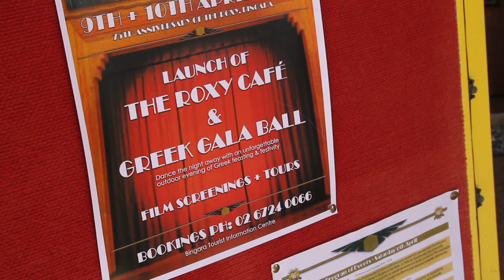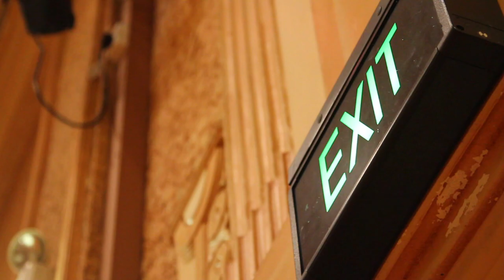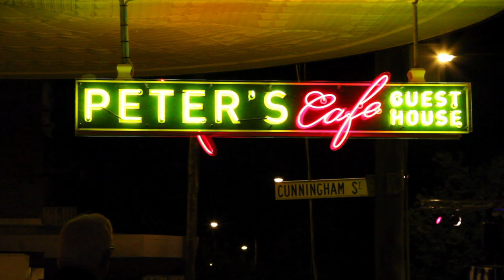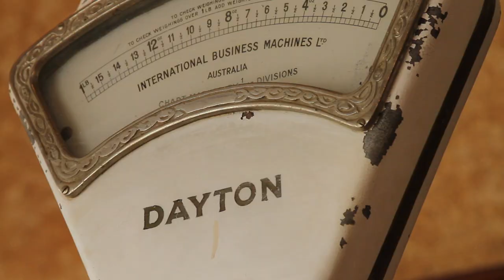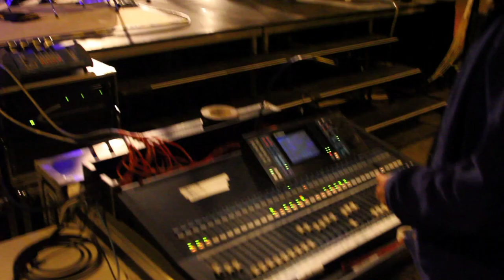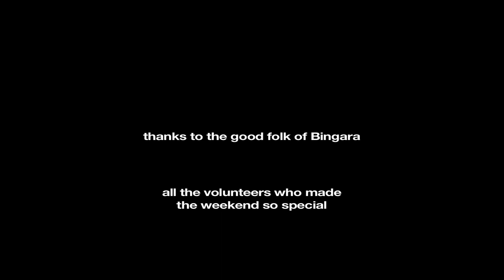Roxy Theatre, Bingara, 75th Anniversary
It's an Aussie / Greek weekend of celebration as a classic art deco cinema, in a tiny country town, turns 75, while the adjoining Greek Cafe reopens its doors to the public, restored to its former glory!  Opa!

See it in full HD 1080p.